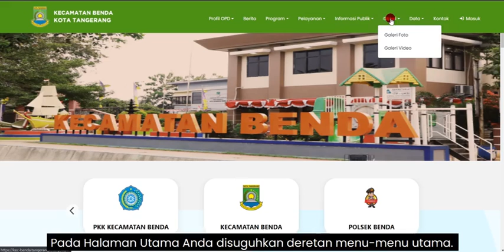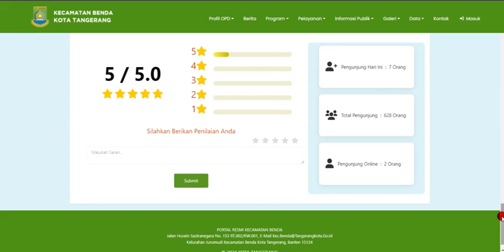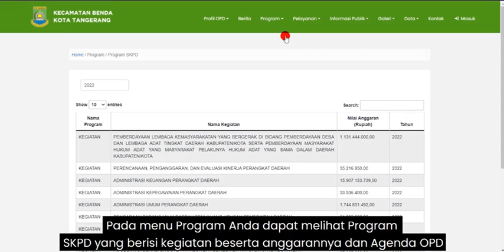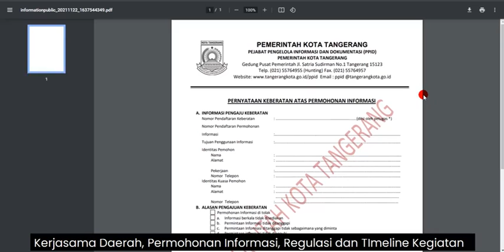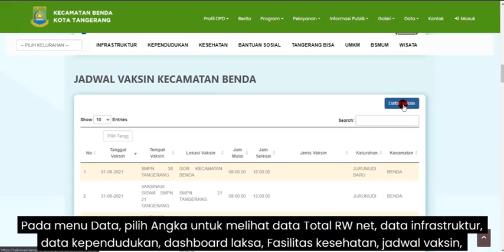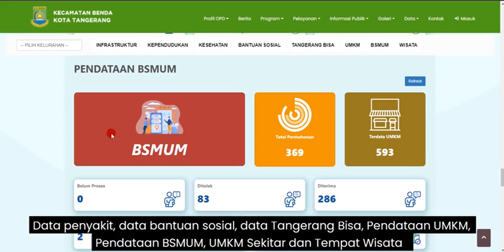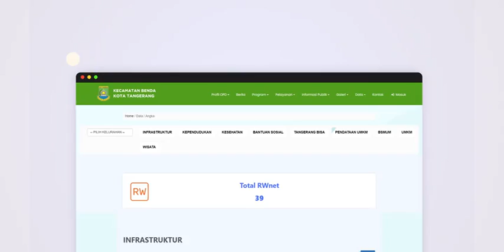Profil Website OPD Kota Tangerang